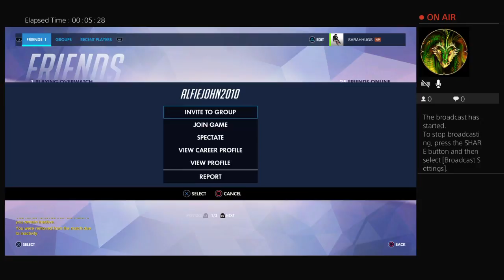Playing overwatch with alfie